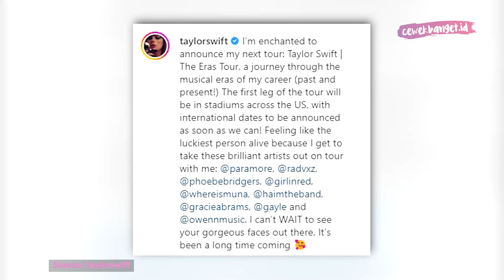LIST JADWAL DAN KOTA TUR KONSER TAYLOR SWIFT THE ERAS TOUR!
CewekBanget.ID

Akhirnya resmi diumumkan, Taylor Swift akan kembali tur konser dengan judul The Eras Tour.  Taylor kini tengah berbangga dengan kalahiran album barunya, Midnights.  Tapi tak cuma itu, penggemar juga diberikan kepastian untuk tur konser terbarunya Taylor setelah pandemi.

Credit.
Editor in Chief : Deddy Adrian
Producer : Fachri M Ginanjar A K
Content Creative Editor : Indah Permata Sari
Videografer : Annassa Harmony /Abdullah Syafii / Raka Salendra
Video Editor : Annassa Harmony / Abdullah Syafii / Raka Salendra
Host : Novita Caesaria / Aisyah Balqis / Adinda Efrilla
Graphic Designer : Riki Nur Fadilah
EDITORIAL OFFICE
Kelurahan Gelora
10270
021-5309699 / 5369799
Ext. 4102 (sekretariat)
ADVERTISING
Kelurahan Gelora
10270
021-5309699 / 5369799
Ext. 4102 (sekretariat)